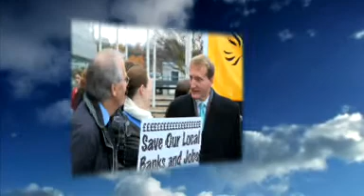Tavish Scott - Leader of the Scottish Liberal Democrats